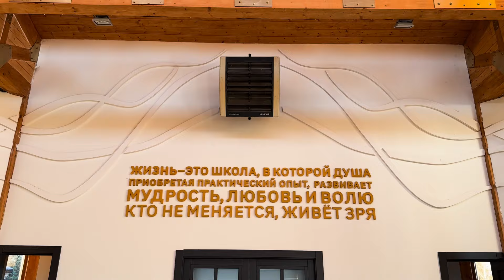Сбежали в валдайский лес. Как мы осознанно тренировались среди сосен Валдая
Привет! Эта осень прекрасна своей золотой листвой, не так ли? А я направилась на Валдай, чтобы чуть больше запомнить ее и показать в этом видео. Наш небольшой побег в лес был насыщенным фитнес-туром, где мы тренировали не только тело, но и ум.